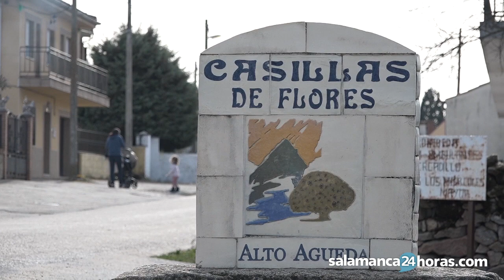Velatorio por José Pinto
Vídeo: Íker González/Javier Grima